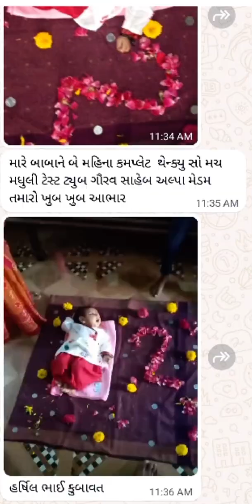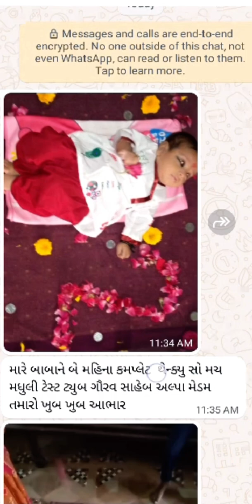😍👶👉🏻અગા્વત દંપતી🌷નો બાબો૨ મહીના નો થયો 🙏🏻અભિનંદન મઘુદીપ હોસપીટલ ભાવનગર ડો ગૌરવ ચાવડા dr Alpa chavda